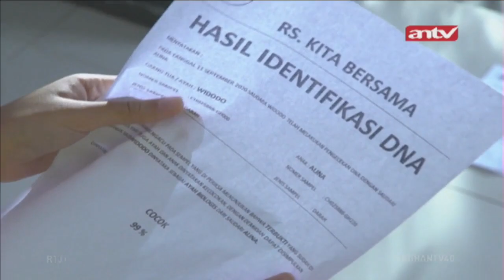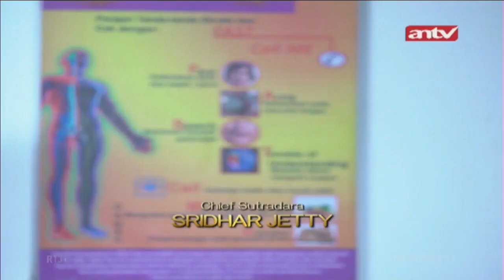Alina Sebenarnya Anak Widodo | Belenggu Dua Hati | ANTV | 28/06/2021 | Eps 40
Pada episode sebelumnya, Robi sedang membujuk Alina agar kembali padanya tapi Alina tidak mau karena Robi sangat kasar.
Tiba seorang dokter dan suster menyuntik tubuh Robi dari belakang. Alina kaget. Dokter mengucapkan bahwa Robi sudah lama menjadi pasiennya.
Robi memiliki gangguan emosional yang parah sejak lama. Hal ini karena masa kecilnya yang harus hidup sendiri. Tetapi Robi selalu menyebut kata ‘CEO’ yang sepertinya sangat disukainya.
Alina pun menjadi simpati kepada Robi. Ia merasa tak seharusnya ia meninggalkan Robi. Sementara itu, Robi yang sedang dalam kondisi pingsan berkata dalam hati.
Ia mengucapkan bahwa langkahnya tepat dengan membayar dokter dan suster ini untuk berpura-pura menjadi dokter jiwanya. Ia harus melakukan ini agar Alina kembali padanya.
Robi pun sadar dan Alina menanyakan kabar Robi. Robi berkata baik-baik saja. Alina kembali melihat ke arah Aditya dan Kejora. Ia kembali kesan melihat mereka.
Raka mengajak Fajar untuk naik becak bersama tapi Fajar tidak mau. Fajar hanya mau naik becak bersama Aditya dan Raka yang memotretnya.
Aditya mencoba membujuk Fajar agar mau naik becak bersama Raka tapi Fajar kekeh dengan keinginannya. Akhirnya Raka mengalah.
Aldi berkata kepada Alina bahwa ia ingin naik becak seperti Fajar. Aldi dan Alina mengiyakan lalu mereka menyewa sebuah becak.
Robi memiliki niat jahat untuk menabrak Aditya dan Fajar yang berada di depannya. Ia pun melajukan becak dengan kecepatan tinggi untuk menabrak Aditya.
Tetapi, Aditya berhasil menghindar dari becak Robi dan justru becak Robi mengalami kecelakaan. Robi pun jatuh pingsan.
Aditya, Kejora, dan Raka datang untuk menolong tapi Alina malah mengusir mereka. Alina membawa Robi ke rumah sakit.
Dokter memeriksa keadaan Robi. Ternyata Robi baik-baik saja. Robi meminta kepada dokter untuk tidak mengatakan kondisinya pada istrinya karena tak ingin membuat istrinya khawatir.
Robi meminta pada suster untuk memanggilkan pegawainya. Suster pun memanggil pegawai Robi dan pegawai tersebut masuk. Robi membisikkan sesuatu kepada pegawai tersebut.
Alina bertanya bagaimana keadaan Robi pada pegawai tersebut. Pegawai tersebut belum bisa menjawabnya karena ia harus menelfon seseorang dulu.
Pegawai tersebut menelfon seseorang lalu berkata minta disiapkan pesawat ke Singapura karena kondisi Robi parah dan harus berobat ke sana. Alina khawatir mendengarnya.

Ketinggalan serial India ANTV favoritmu?